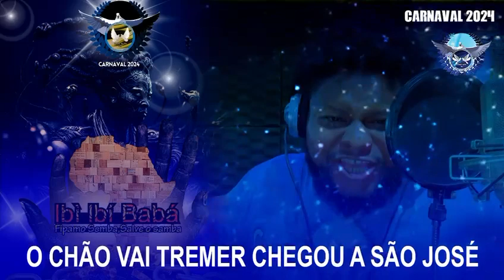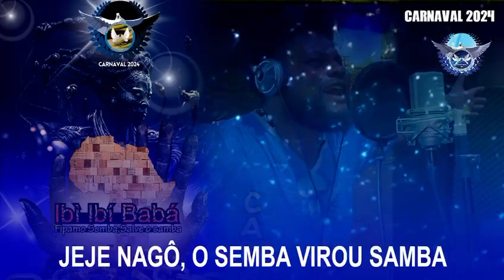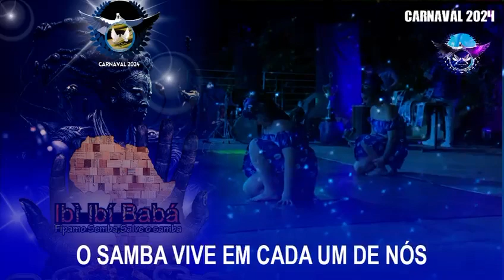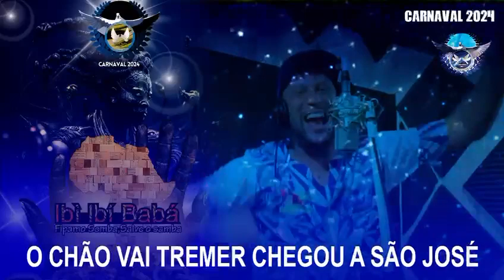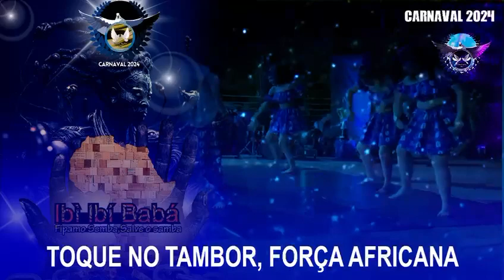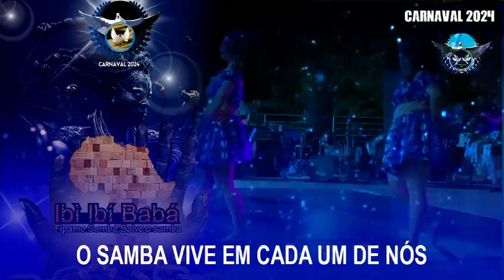Samba Enredo 2024 - Unidos de São José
Associação Recreativa e Filantrópica - Escola de Samba Unidos de São José
Carnaval 2024

Tema enredo: “IBÌ IBÍ BABÁ: FIPAMO SEMBA, SALVE O SAMBA”
Compositores: Wagner Amaral, Davison Jaime, Tabajara Ortiz
Antônio Neto, Wilson Silva, Leandrinho LV e Nellipe Costa
Intérpretes: Fabio Ananias e Dôdo Ananias

Ê MO JÚBÀ, OLODUMARÉ!
SUPREMO SENHOR DA CRIAÇÃO
SOLO SAGRADO DE ONILÉ
IROKO É O TEMPO, EVOLUÇÃO
DO BERÇO ANCESTRAL
ARRANCARAM MEUS IRMÃOS
NO TUMBEIRO TODO MAL
DA CRUEL ESCRAVIDÃO
É RESISTÊNCIA PARA SUPORTAR A DOR
ESSA ESSÊNCIA NO BRASIL SE ESPALHOU
TOQUE NO TAMBOR, FORÇA AFRICANA
JEJE NAGÔ, O SEMBA VIROU SAMBA
LÁ NA BAHIA A SEMENTE GERMINOU
BAIANA GIRA NA RODA PRA IÔ IÔ
ORA YÊ YÊ Ô, OXUM!
O GINGADO CHEGA AO RIO DE JANEIRO
ORA YÊ YÊ Ô, MAMÃE OXUM!
TIA CIATA FOI A "LUZ" DO PARTIDEIRO
NO CAIS DO VALONGO O NEGRO CANTAVA
NA PEDRA DO SAL, BATUQUEIRO NÃO SE CALA!
EM CADA ACORDE A NOSSA VERDADE
"PELO TELEFONE" PARA A ETERNIDADE
CANTO AOS BAMBAS QUE ECOARAM NOSSA VOZ
O SAMBA VIVE EM CADA UM DE NÓS
É POESIA, PAIXÃO NACIONAL
A TRILHA QUE EMBALA O MEU CARNAVAL
O CHÃO VAI TREMER CHEGOU A SÃO JOSÉ
DE AZUL E BRANCO, CARREGADA DE AXÉ.
EPA BABA, AGÔ YE
NESSE TERREIRO SAMBO ATÉ O AMANHECER